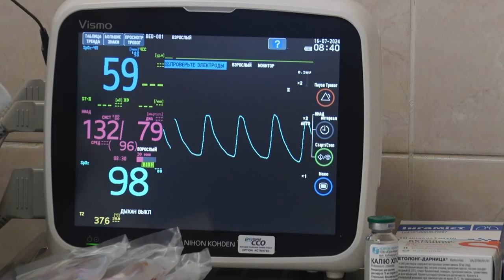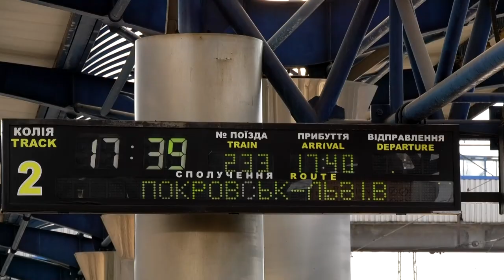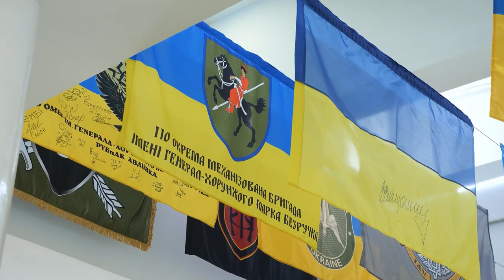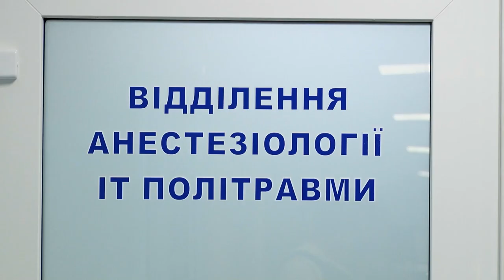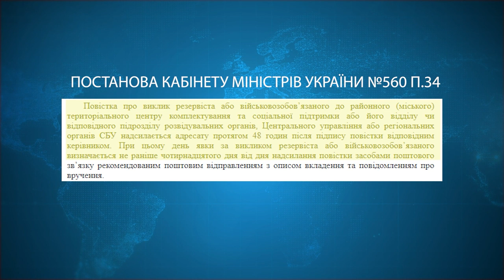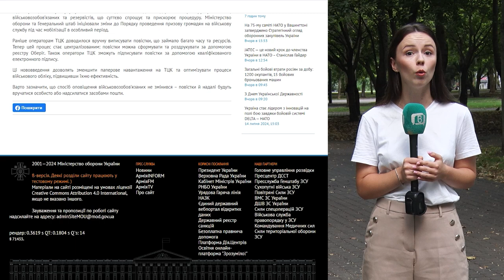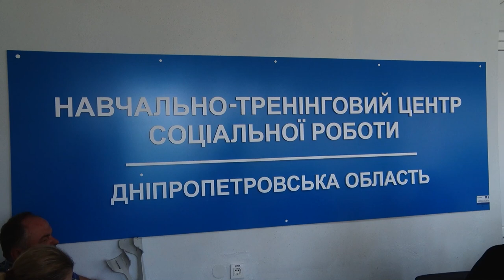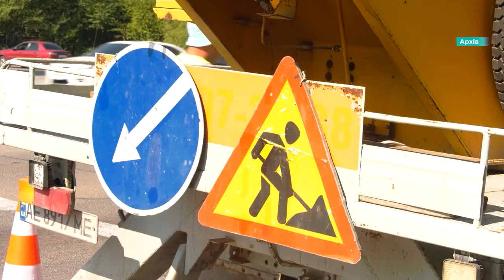Новини OPEN NEWS 18:15. 16 липня 2024 року. Повістки поштою! Треба донори! Екстрені відключення!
18:15. В ефірі OPEN NEWS. Вівторок, 16 липня 2024 рік. Актуальні новини Дніпра та області від команди «Відкритого».

00:00 - Початок випуску
00:56 - Волонтери та евакуаційники допомогли вивезти переселенців з Донеччини до Дніпра
04:45 - У мерії Дніпра зібрали усі подарунки для місцевих від захисників
05:51 - Історія бійця з Тернопільщини, який стратив обидві ноги
08:21 - Мешканців Дніпропетровщини закликають здати кров
08:52 - З 16-го липня військовозобов'язаним і резервістам в Україні відправлятимуть повістки поштою
13:45 -На Дніпропетровщині повідомили про підозру судді, який замовив викрадення партнера
14:50 - На Дніпопетровщині затримали чолвіка, який вбив пасинка
15:20 - За добу на Дніпропетровщині рятувальники загасили 52 пожежі
15:47 - У Дніпрі пройшов тренінг для цивільних
19:18 - У Дніпрі зведуть два світлофорні обʼєкти, ще один — реконструюють
19:52 - Спека на Дніпропетровщині триватиме ще кілька днів
20:39 - Кінець випуску